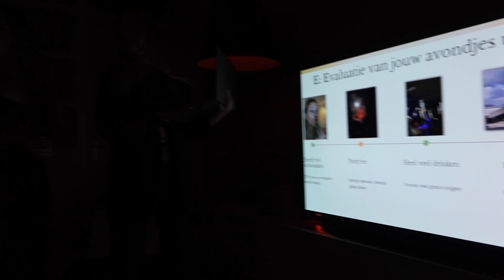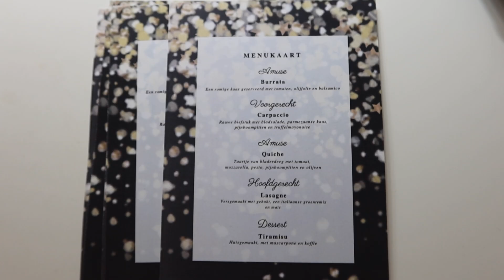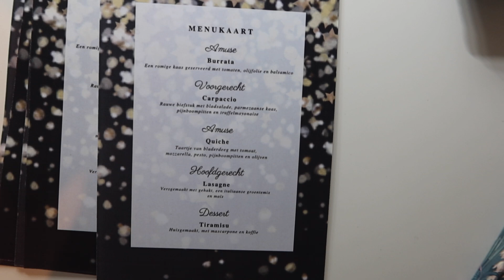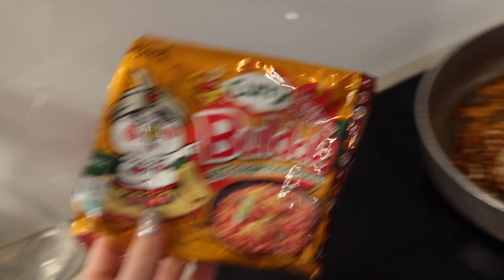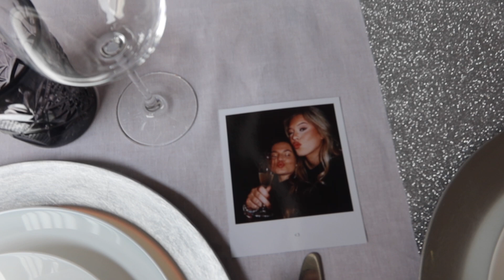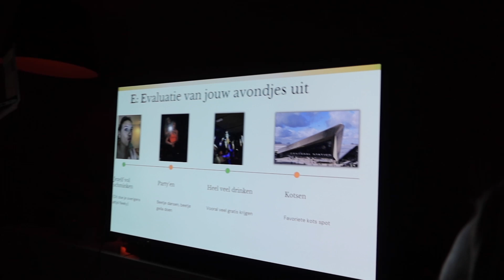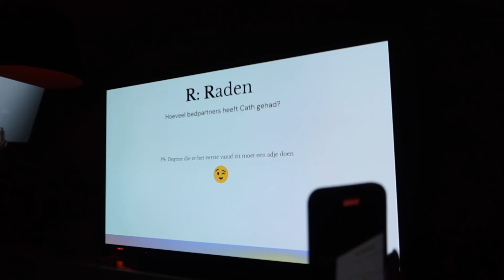BESTE 21-DINER OOIT & AFSPRAAK bij KAPPER om DONKER te gaan! #158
Meer zien?